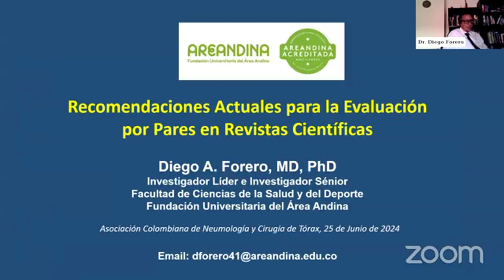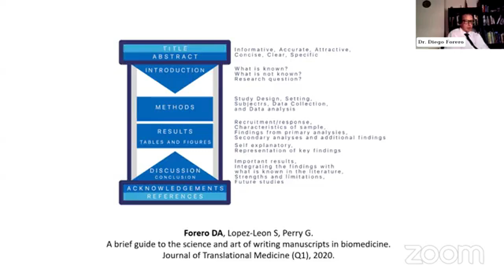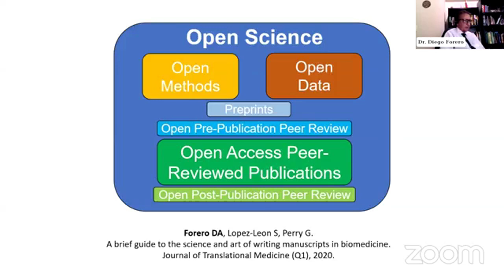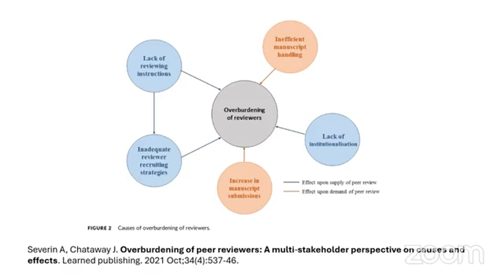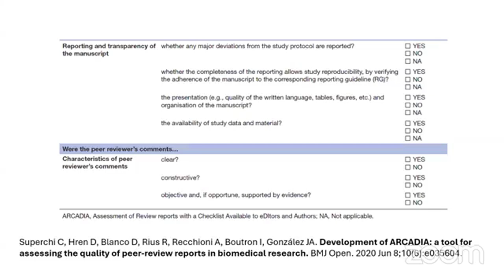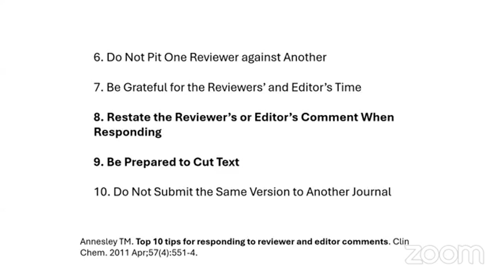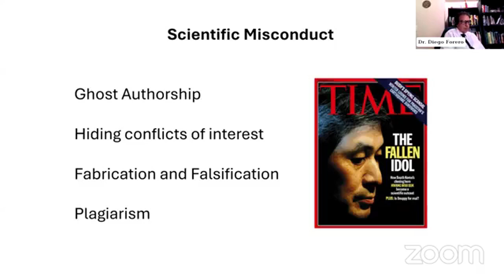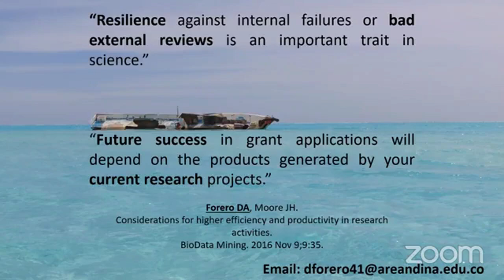Recomendaciones actuales para la evaluación por pares en revistas científicas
Los Comités de Comunicaciones y de Investigación de la Asociación Colombiana de Neumología y Cirugía de Tórax realizaron este webinar en el que se habló de la importancia de la revisión por pares, la crisis actual de los revisores y los puntos claves de la revisión de un artículo académico. Contó con la participación del Dr. Diego A. Forero, doctor en Ciencias Biomédicas, como invitado.